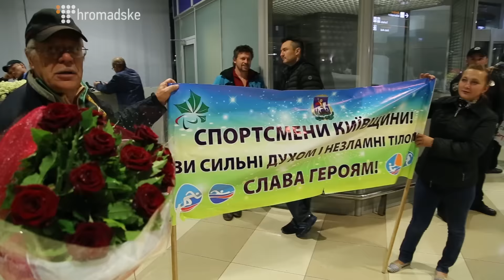Як паралімпійців з літака зустрічали. Репортаж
У ніч з 21 на 22 вересня у київському аеропорту «Бориспіль» приземлився літак з першою групою українських паралімпійців.

На урочисту зустріч спортсменів прийшло близько 300 людей, серед них: олімпійські чемпіони різних років, журналісти, батьки та друзі учасників збірної. Також приїхали чиновники й політики.

Журналіст Громадського Богдан Кутєпов зняв атмосферний репортаж про те, що відбувалося цієї ночі в закритому терміналі F.

Друга частина переможців прибуде в "Бориспіль" о 14:25, і остання велика група паралімпійців сяде на злітній смузі вночі з 22 на 23 вересня.